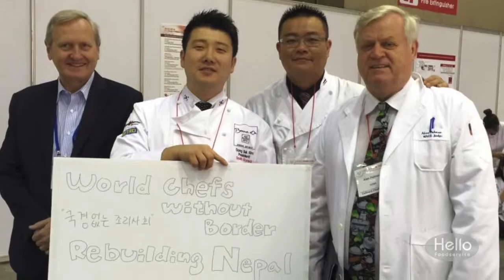Worldchefs Without Borders presented by Willment Leong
If you ever wondered what WCWB was working on Willment Leong's presentation of what he's done with his committee members in the past 2 years will answer all your questions